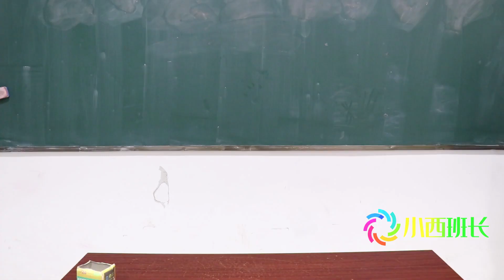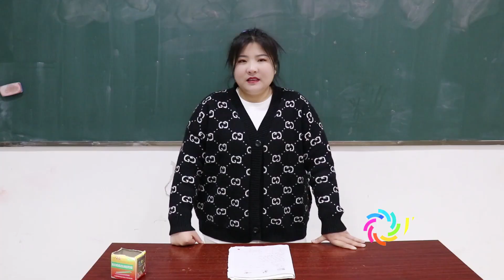假如说谎会自己打脸，学渣爸爸教育学渣反被打脸，太搞笑了